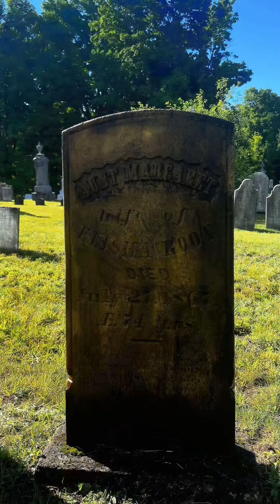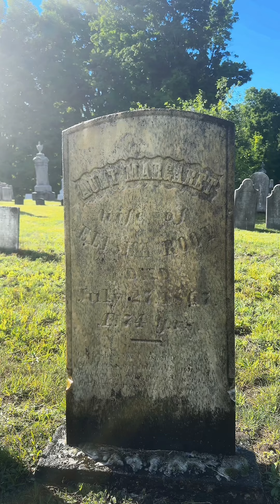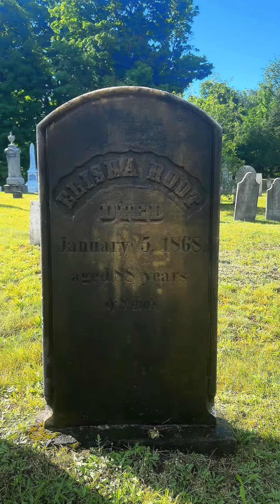Margaret Nash & Elisha Root